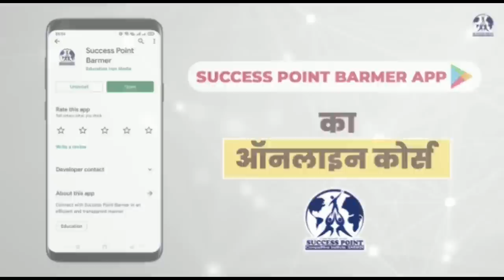भारत-पाक सीमा पर रहने वाले इस युवक के साथ हर समय रहती है पुलिस